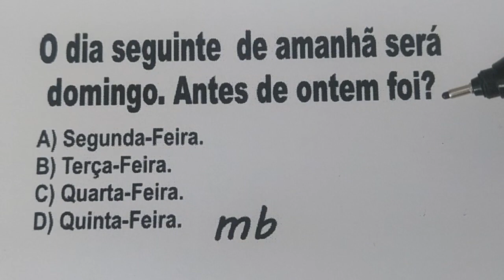#456 - 1 QUESTÃO DE LÓGICA | DESTRAVANDO COM MATEMÁTICA BOA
O dia seguinte de amanhã será
domingo. Antes de ontem foi?
A) Segunda-Feira.
B) Terça-Feira.
C) Quarta-Feira.
D) Quinta-Feira.